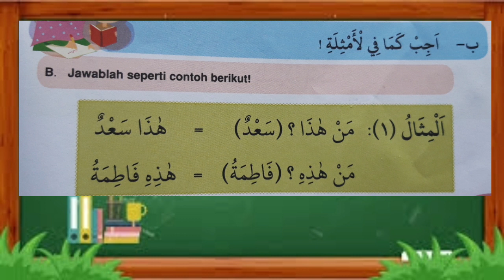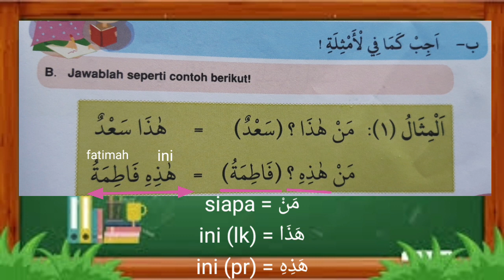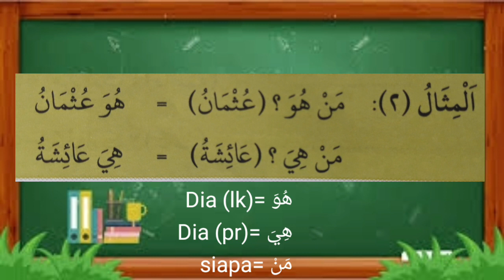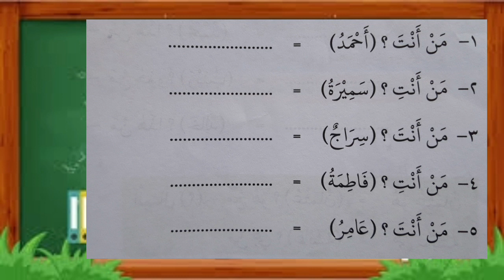BAHASA ARAB KELAS 2 (Pertemuan ke 5 - smstr 2)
Bahasa Arab Kelas 2